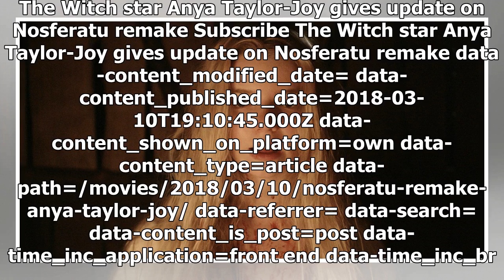'The Witch' star Anya Taylor-Joy gives update on 'Nosferatu' remake | Gossip News